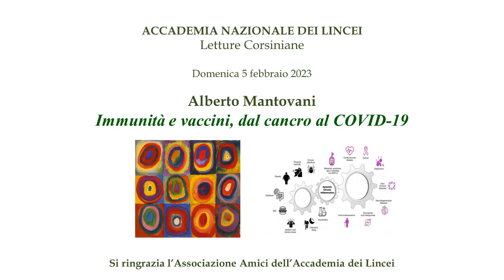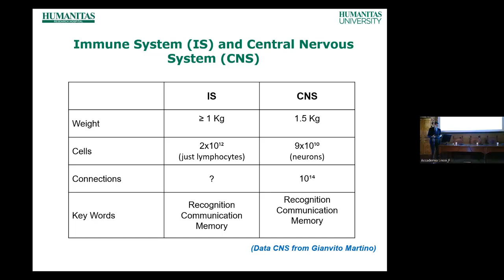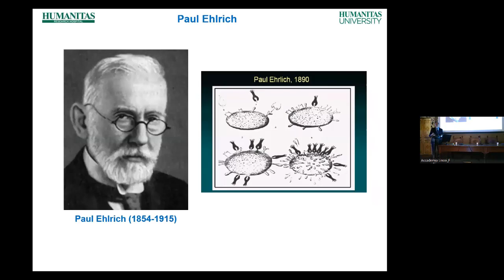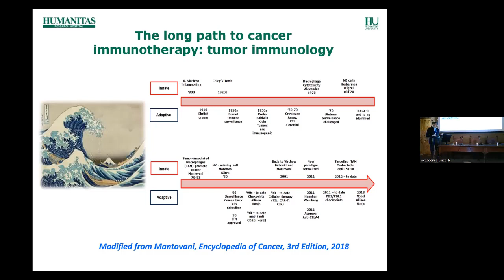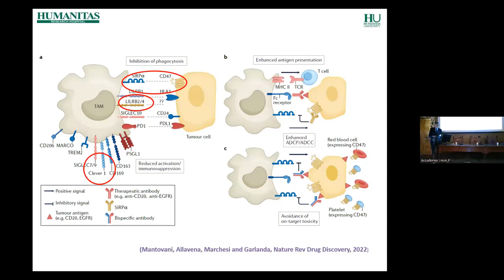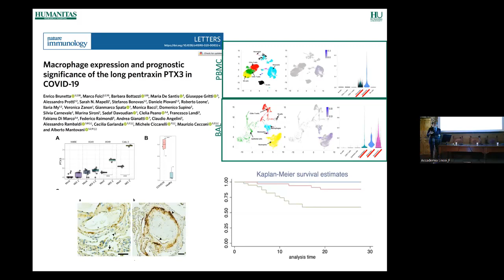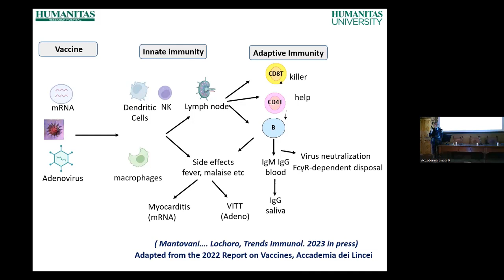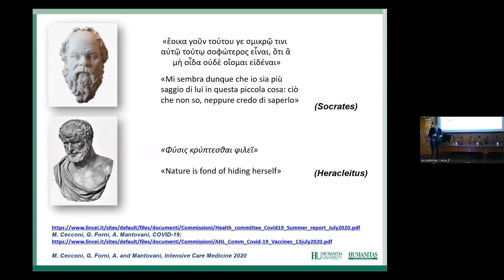Immunità e vaccini, dal cancro a COVID-19 - Alberto Mantovani - Accademia Nazionale dei Lincei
Il socio linceo, Alberto Mantovani, spiega i meccanismi immunologici e infiammatori che sono sottesi, non solo alle malattie autoimmuni e autoinfiammatorie, ma anche a patologie diverse quali il cancro, le malattie cardiovascolari, e quelle neurodegenerative.
Immunità e infiammazione rappresentano dunque una metanarrazione della Medicina, ora e - presumibilmente - nel futuro.  Ad esempio, per quanto riguarda il cancro si è passati da una visione incentrata solo sulla cellula tumorale a una che sottolinea come altrettanto importante sia la nicchia ecologica entro cui si sviluppa un tumore: il microambiente. Di questo fanno parte anche cellule dell’immunità che non ci difendono come invece dovrebbero: “poliziotti corrotti”, macrofagi passati al nemico, e cellule immunitarie “addormentate”. Da questo cambiamento di visione derivano le strategie di terapia immunologica del cancro.
Immunità, infiammazione e vaccini hanno rappresentato elementi fondamentali della pandemia di COVID-19, mettendo anche in luce domande fondamentali aperte sul piano strettamente scientifico e di condivisione dei vaccini stessi. In generale, la ricerca nel campo dell’Immunologia e dei vaccini costituisce una cintura di sicurezza per il genere umano di fronte a vecchie e nuove minacce per la salute.

Alberto Mantovani è nato nel 1948 a Milano, dove si è laureato in Medicina e Chirurgia nel 1973. Dopo la specializzazione in oncologia, ha lavorato in Inghilterra al Chester Beatty Research Institute di Londra (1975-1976) e negli Stati Uniti presso i National Institutes of Health (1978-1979 e 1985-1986). È Professore Emerito di Patologia Generale della Humanitas University e Direttore Scientifico dell’Humanitas Research Hospital. Precedentemente è stato Professore Ordinario di Patologia Generale presso la Facoltà di Medicina e Chirurgia dell'Università degli Studi di Milano e Capo del Dipartimento di Immunologia e Biologia Cellulare dell'Istituto di Ricerche Farmacologiche Mario Negri di Milano.